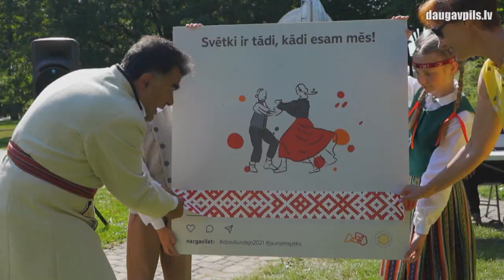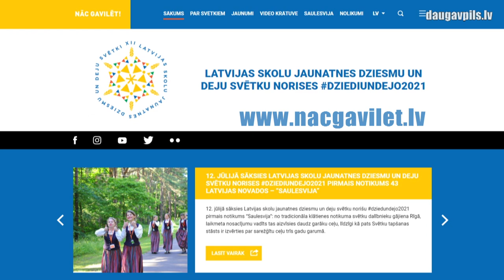В Даугавпилсе состоялась акция Праздника песни и танца школьной молодежи «Saulesvija»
С 12 июля по всей Латвии проходит специальная акция XII Праздника песни и танца школьной молодежи «Saulesvija», в рамках которой организаторы посещают и документируют выступления музыкальных и танцевальных коллективов из 43 самоуправлений. 19 июля праздничная делегация прибыла в Даугавпилс, чтобы заснять мини-концерты в разных частях города, а также вручить подарки и грамоты для творческих групп учебных учреждений.